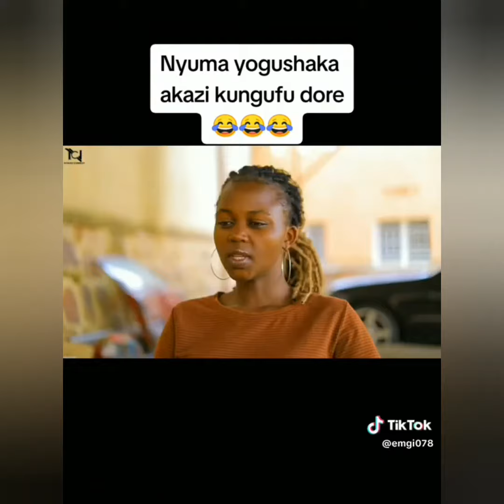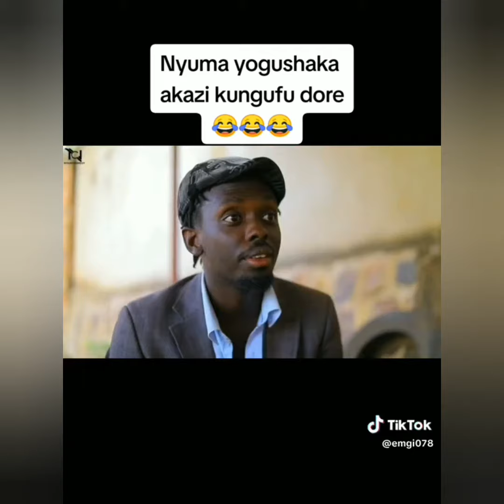noneho nyaxo nayisha basebeye muruhame😜😙😜 uburaya bukabije😱😱